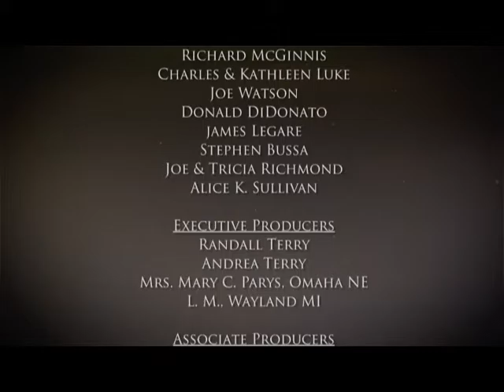Episode 737 Segment 4